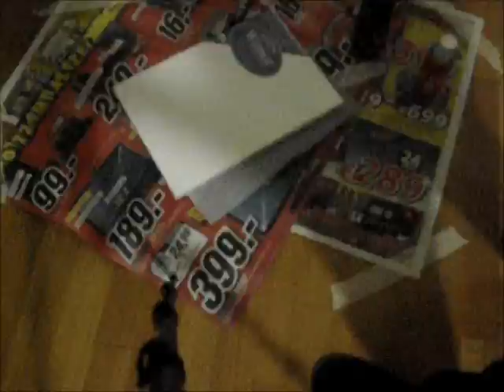graffiti terratrembel 2012 canvas